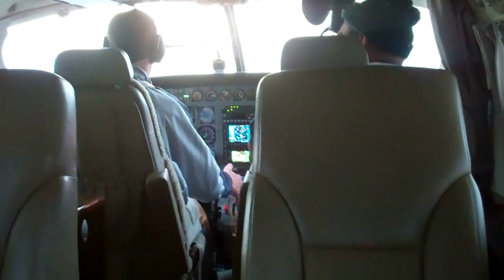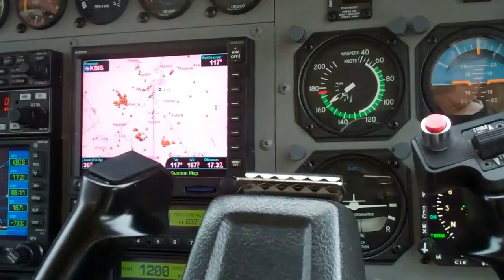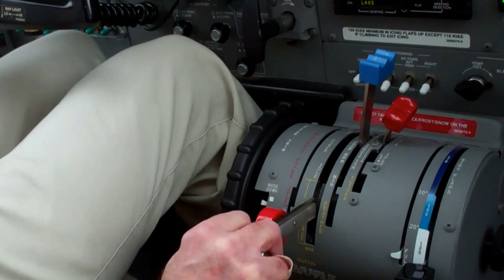A day in the life of a Basin Electric pilot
Loren Carson is a pilot/aviation safety officer for Basin Electric. He has logged more than 14,000 hours flying for Basin Electric and others. He has earned certification in several aviation safety programs, including Embry-Riddle Aeronautical University, California Safety Institute, and National Business Aviation Association (NBAA). He is also a Certified Aviation Manager through the NBAA, as well as a certified multi-engine and instrument flight instructor.

Today is Dec. 6. The calendar still says fall, but the dark sky and crisp air say winter. Carson is scheduled to fly. The weather forecast says it will be a nice day. It has to be for him to accomplish today's patrol. He's flying the route of the carbon dioxide pipeline that travels 205 miles from the Great Plains Synfuels Plant north of Beulah to Weyburn, Saskatchewan. A Synfuels Plant employee will ride along to visually inspect the pipeline route to make sure no construction work is intruding on the right of way.

Watch the video to follow Carson from pre-flight inspection of the cooperative's Cessna Caravan to landing, and highlights from the pipeline patrol in between.